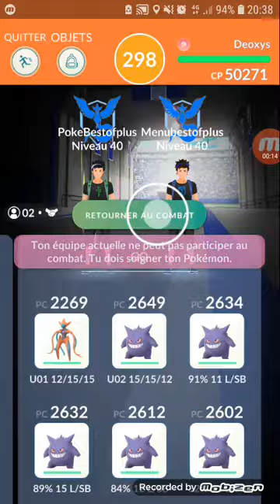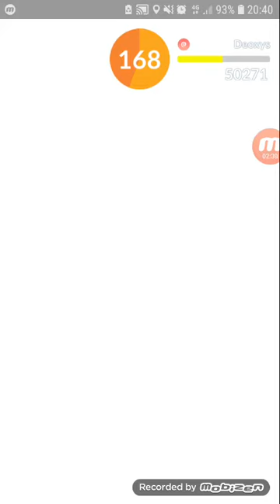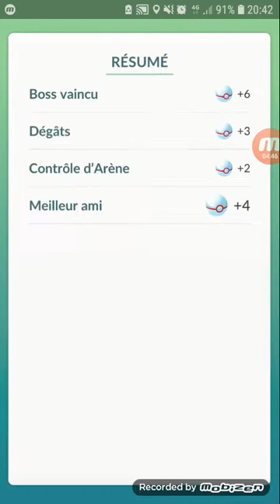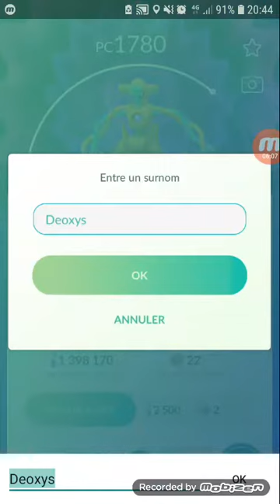Psycho boost Deoxys duo, 51 seconds left (no weatherboost) - Pokemon Go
Weather: partly cloudy (no boost)
Deoxys' moveset: Charge beam/Psycho boost